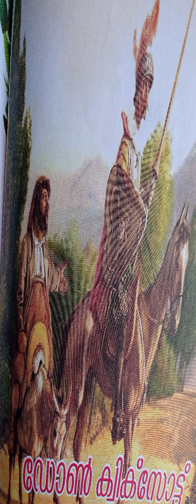Donquixote malayalam audio